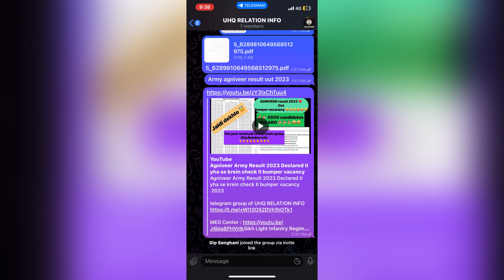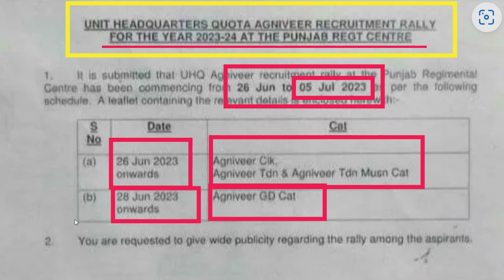Punjab Regiment Centre Ramgarh Relation bharti 2023 II relation bharti 2023 II good news